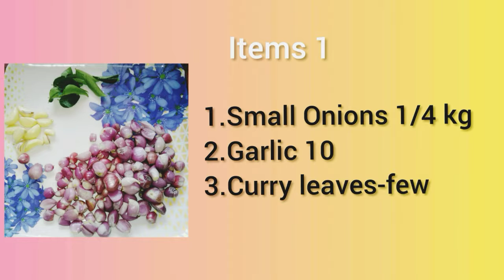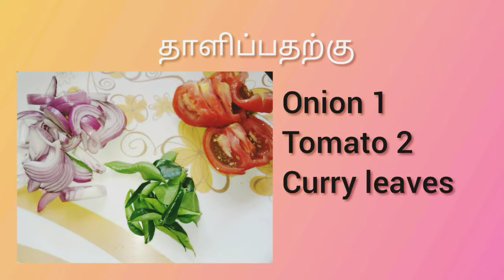வீட்டு மசாலாவின் Mutton Gravy |Mutton Gravy in Tamil |Mutton Recipes |Mutton Varieties |Mutton Fry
Muton Gravy

In this video,we are going to see about how to make Mutton Gravy... Homemade Masala

Refer Ingredients List

Preparation
1.Take 1/4 kg of Mutton, wash it thoroughly and take a pan fry it for 2 mins and add 2 glass of water & 1 spoon of salt into it
2.Cook Mutton for 15-20 Mins

3.Step 1
Take a pan add oil and fry the below ingredients

4.Step 2
Take a pan fry Red Chilli 7-8

Paste 1 :Once fried, make it as a paste in the mixie and keep it aside

5.Step 3
Take a pan, add oil and put Small onions-1/4 kg, Garlic 6 and few curry leaves... fry it for 5-10 mins

Paste Preaparation: (Step2+Step3 Paste)
Take fried small onions and mix it with Paste1 and make it as a fine paste in the mixie
The paste is ready now

Mutton Gravy
Take a pan add some oil,mustard seeds,Onions and Tomato into it and fry it for sometime now add the Paste into it,add Cooked Mutton ones and Salt for taste, let it cook

for 15 mins..
Once cooked check for the consistency and if required add the salt and put Coriander leaves for floavor
Now, Mutton Gravy is ready..

Timestamps
Mutton Gravy 00:12
Items required 00:34
Mutton 1:08
Paste preparation 1:45
Mutton Gravy4:55

அரிசி பருப்பு சாதம் |Quick Arisi Parupu Sadam |Paruppu Sadam |Coimbatore Special |Arisim Paruppu

கார குழம்பு |Easy Kara Kulambu in Tamil |Kathirikai Kara Kulambhu |Kulambu Varieties |Puli Kulambu

ராகு கேது பெயர்ச்சி பலன்கள் 2019 |Makaram,Kumbham,Meenam Rasi Rahu Kethu Peyarchi 2019| Rahu Kethu

ராகு கேது பெயர்ச்சி பலன்கள் 2019 |Thulam,Viruchigam,Dhanusu Rasi Rahu Kethu Peyarchi 2019|Rahu Kethu